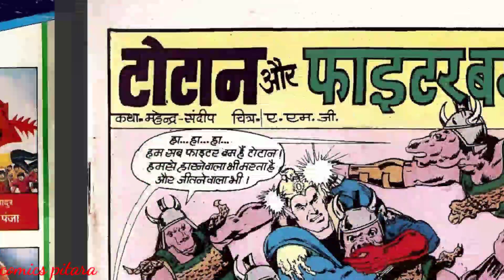Totan aur fighter bomb manoj comics full story | totan ki comics | raj comics